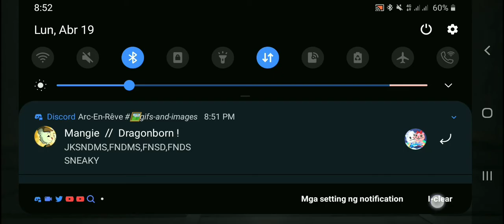Call Of Duty: Mobile (Multiplayer) - Random Maps (Search & Destroy) (with PS4 Controller)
Chapters:
0:00 Crash
7:53 Meltdown
13:45 Crossfire